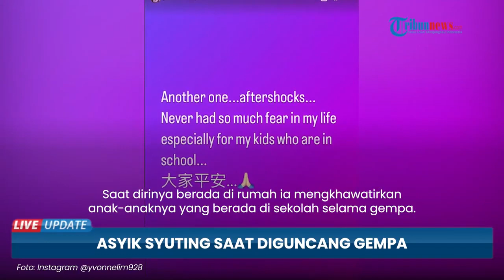Aktor Horor Asyik Syuting saat Taiwan Diguncang Gempa Magnitudo 7,5 : Kami semua Kaget, Menakutkan!